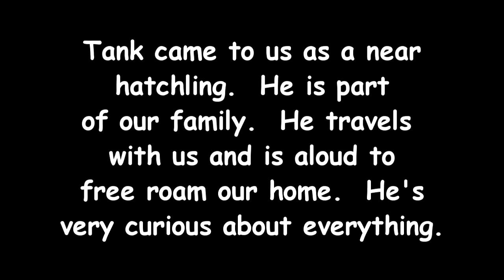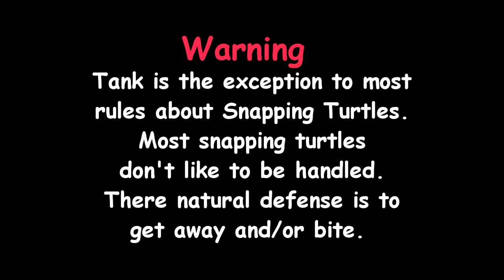Tank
Tank the snapping turtle waking up from his afternoon nap.